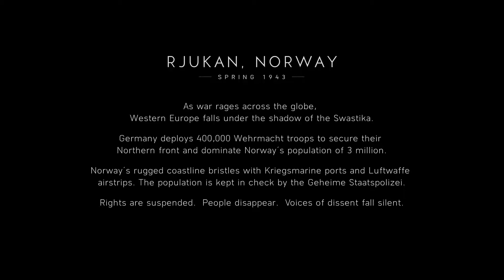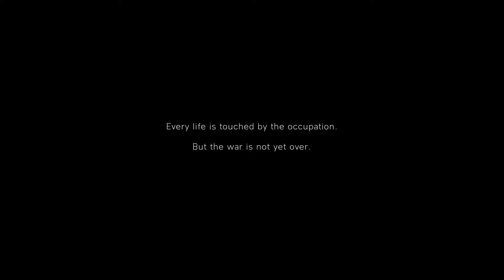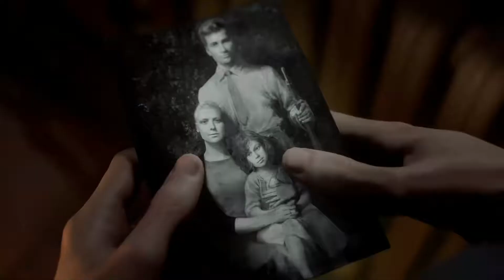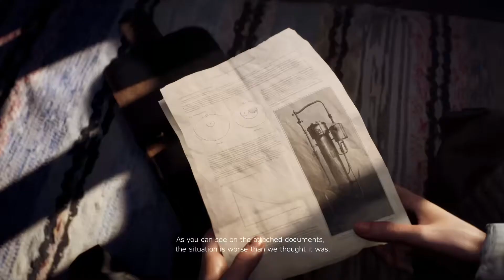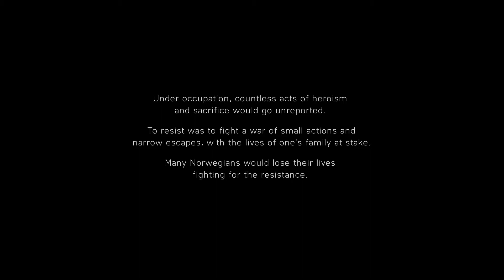Battlefield V Walkthrough Gameplay Part 2 Nordlys Mission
you can watch game plays all pc all pc games. a to z.

 the game ghost  gameplay pc gameplay games hint  games hint  games tutorial game play